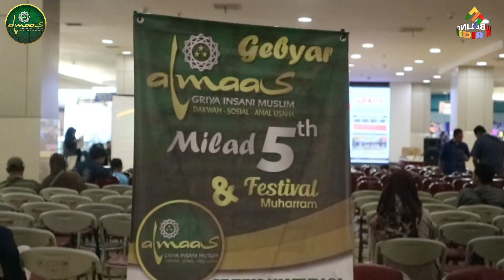Gebyar Milad Almaas 5th & Festival Muharram 1444 H - Batu Beling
Assalam'alaikum Wr. Wb.
Halo sahabat Batu Beling, berjumpa lagi dengan kita. Di tanggal 25 september kemarin, Batu Beling dan Almaas menyelenggarakan sebuah acara yang bertema "Gebyar Milad Almaas Ke 5th & Festival Muharram 1444 H". Disana kita menampilkan beberapa perform yang dilakukan oleh almaas gambus dan pengumuman lomba lomba yang diselenggarakan oleh Almaas. Penasaran videonya seperti apa ? Yuk, kita simak.